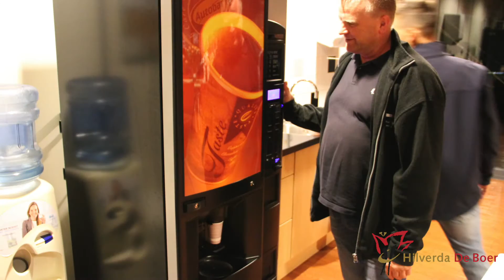The day of... gladiolus and chrysanthemum buyer Theo from Hilverda De Boer!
Meet Theo; our chrysanthemum and gladiolus buyer who loves cake and walking with his dog, but most important: who buys you the most beautiful gladiolus and chrysanthemums! This is the first 'The-day-of...'-video. More will follow...